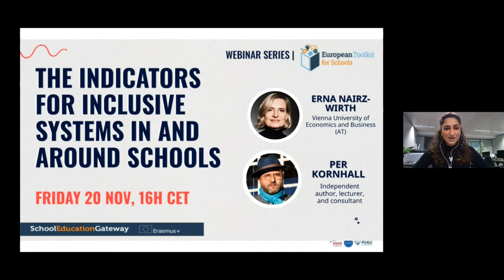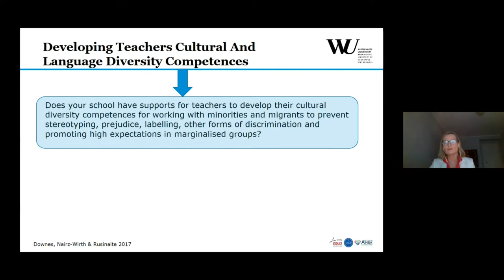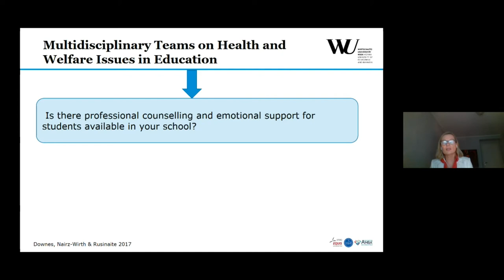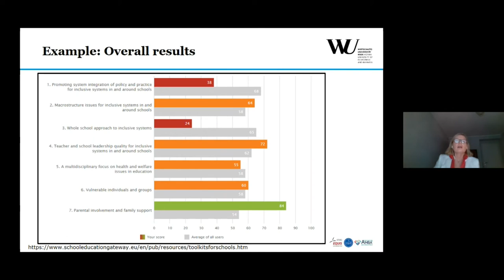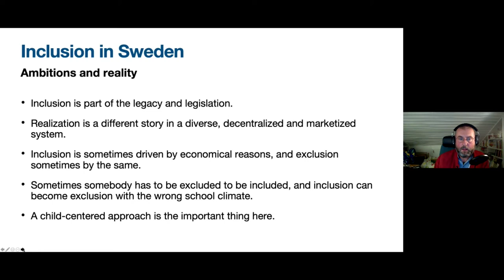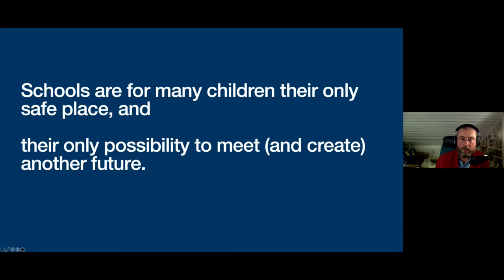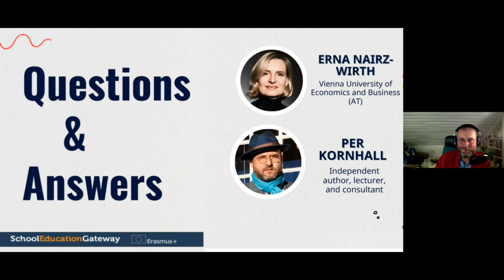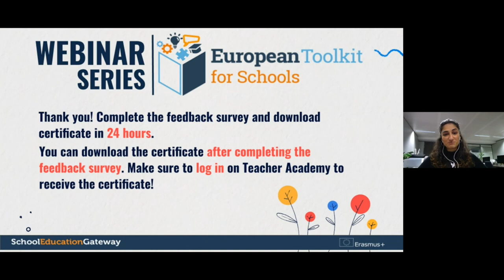The Indicators for Inclusive Systems in and around schools - Webinar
This webinar discusses the indicators for inclusive systems in and around schools that were used for the self-assessment tool on the European Toolkit for Schools website, and how these indicators can be useful for schools, administrators or teacher education.
This webinar took place on 20 November 2020.

Speakers panel
- Erna Nairz-Wirth - Associate Professor and Head of the Education Sciences Group at Vienna University of Economics and Business
- Dr Per Kornhall -  an independent author, lecturer, and consultant in school development and education.
- Moderator: Inna Agadzhanova - School Education Gateway